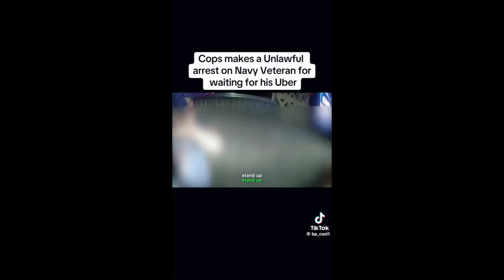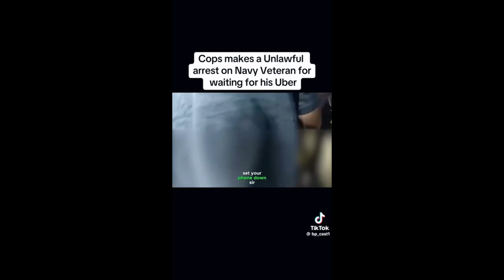Navy Veteran Get Mistreated By Cop & Gets Arrested| (REACTION) "Bad Cop"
COP Mistreats Veteran!
I support LEO and I believe we should always comply.. However, “You don’t always have to be a D*^%” Mr. Officer!
The guy was waiting on Uber outside the bar. Like really?!?

Reaction Channel with music videos, funny videos, politics, crazy police videos, fights and really whatever I feel like doing atm.
 But I'm here to entertain you all. I love making content and learning about SEO and different ways the algorithm works.

(You tube Shop Coming Soon) .

You can find me on other Social Media Platforms, the links are down below!

My Book..

Merch...

LINKTREE...